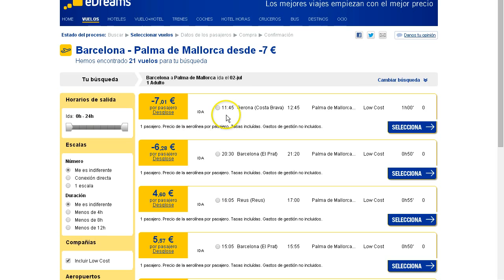Vuelos a 0€ con Ryanair, edreams y el código:VUELO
Vuelos a 0€ con Ryanair, edreams
Promoción ¡Vendido! de eDreams y códigos promocionales del 16 al 22 y del 23 al 29 de junio para compras con la app de iphone o android